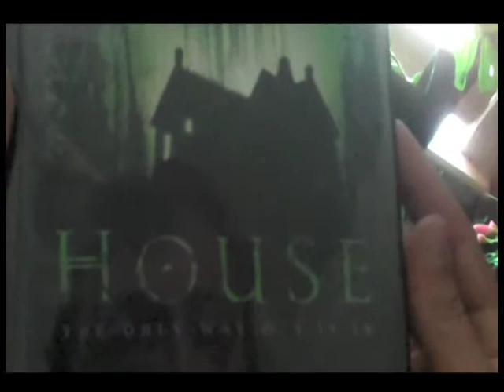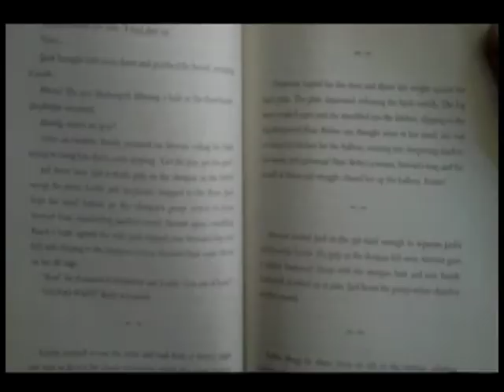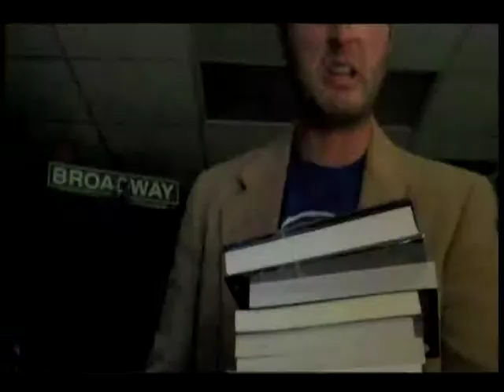Whispers in the Library